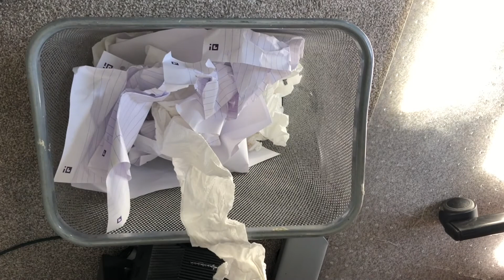Frame within a Frame - BFI Young Filmmakers Online Saturday Club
Frame within a Frame by Anwar, Declan, Lola, Orson, Nils and Romone. BFI Online Saturday Club.